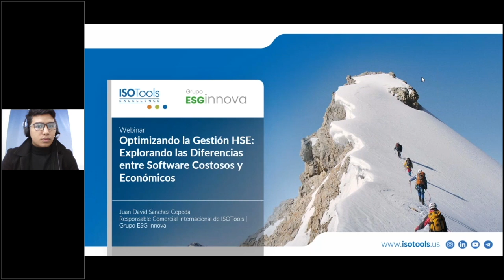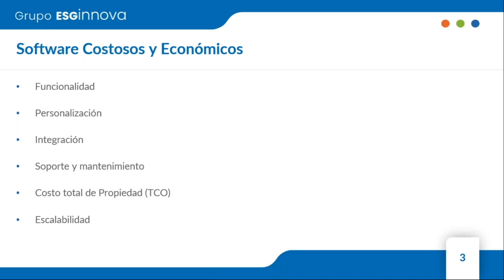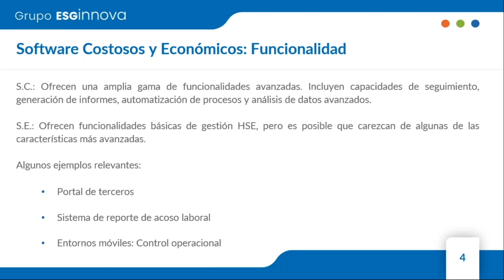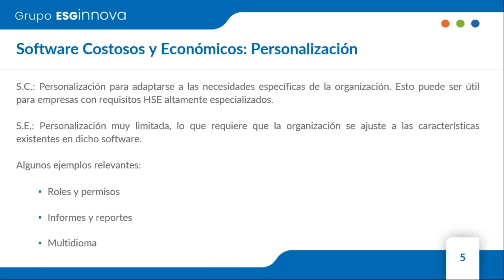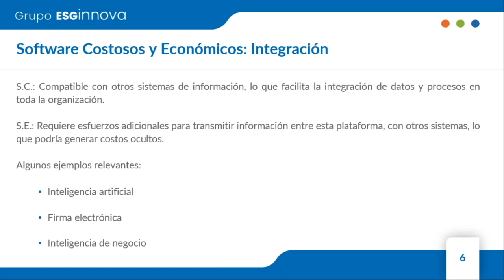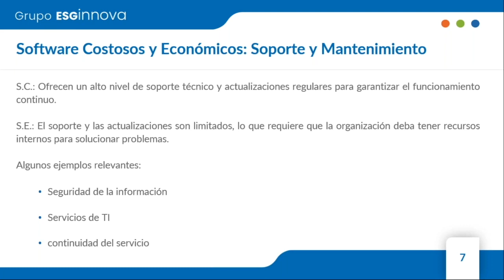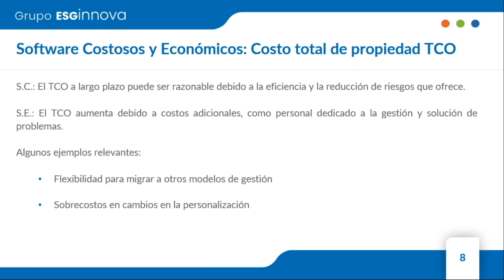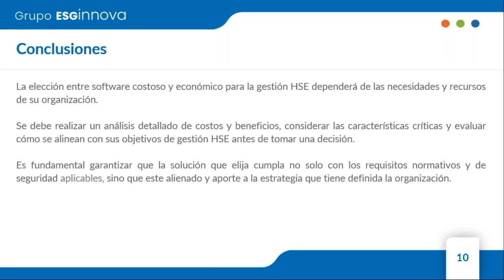Webinar: Optimizando la Gestión HSE, explorando diferencias de Software Costoso y Económico - 01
Vamos a conocer las complejidades de la gestión HSE y desglosaremos las diferencias clave entre los software costosos y los económicos. Nuestros expertos en la materia te guiarán a través de las ventajas y desventajas de cada enfoque, y te proporcionarán información valiosa para tomar decisiones informadas.